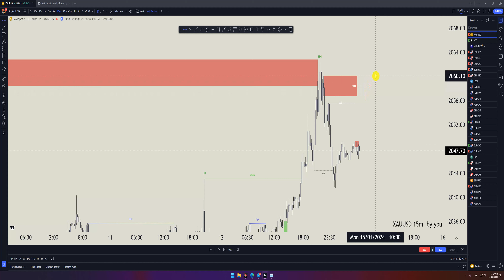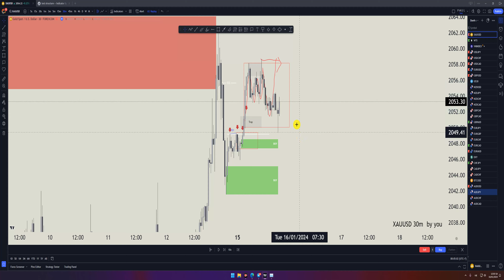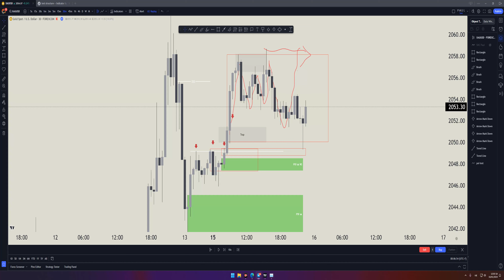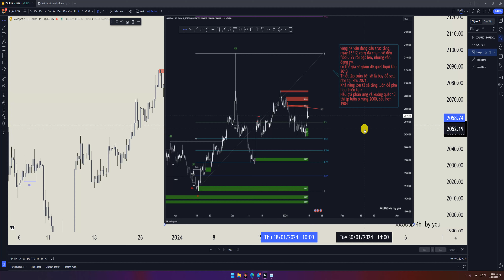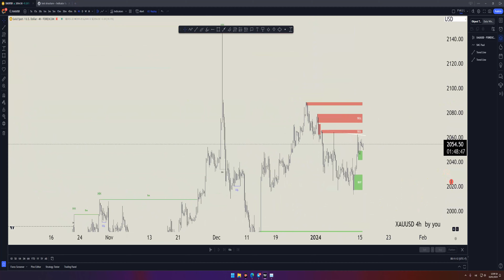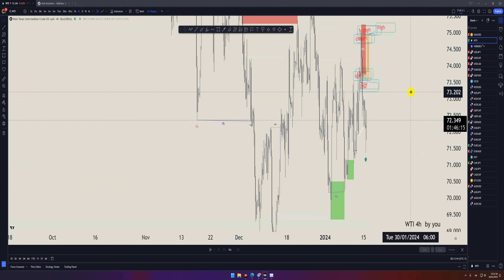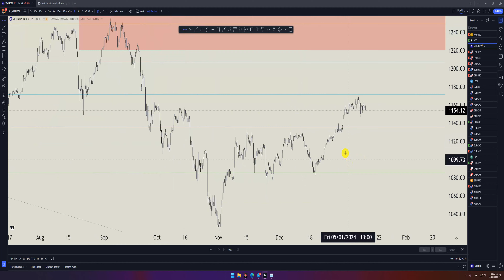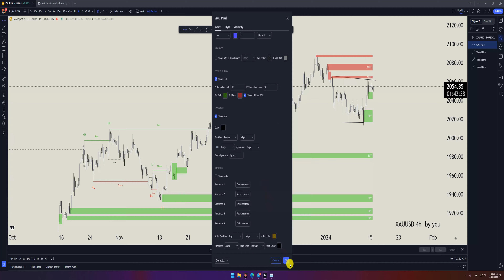Phân Tích Chiến Lược Đầu Tuần: Đánh Giá Kế Hoạch XAU và WTI bằng Phương Pháp SMC và Chỉ Báo Hỗ Trợ